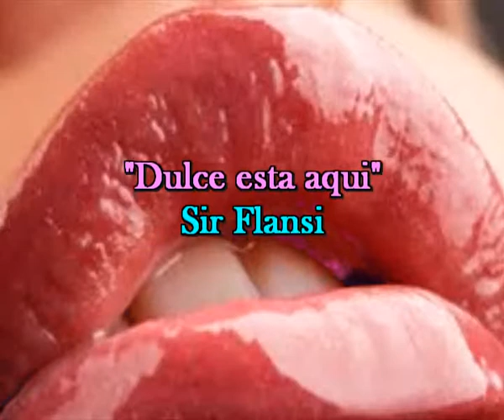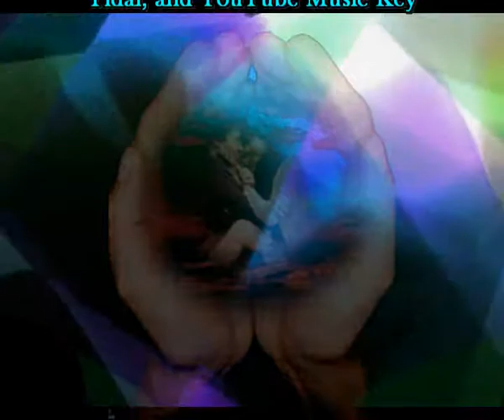Dulce esta aqui (Cada dia una nueva composicion) Sir Flansi